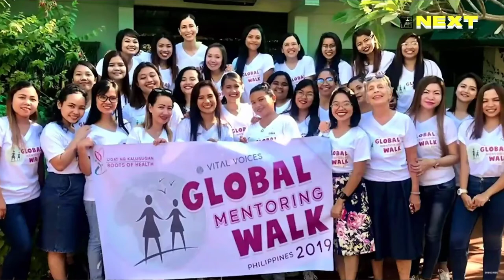Charlize Theron Recognizes Amina Evangelista Swanepoel and Roots of Health at NowThisNEXT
Thank you Charlize Theron for raising awareness on reproductive health in the Philippines and how Ami Evangelista Swanepoel and Roots of Health is safeguarding futures by providing free services and education for women and young people.

In case you missed it, here's the full video of NowThisNEXT, a virtual event brought to us by NowThis and Vital Voices